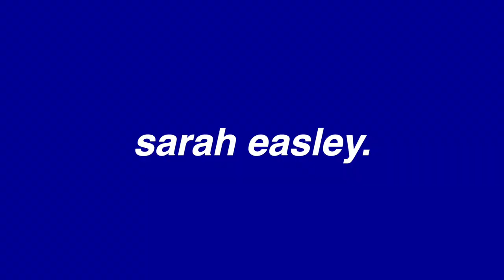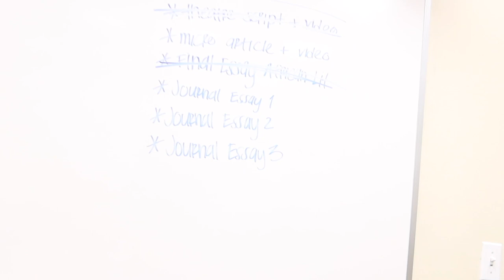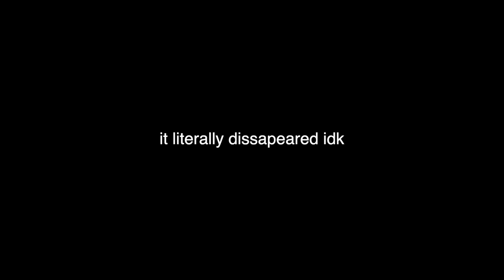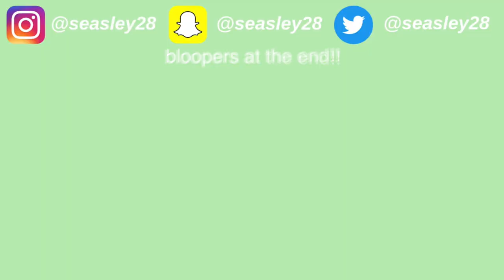PULLING AN ALL NIGHTER ON A SCHOOL NIGHT: FINALS WEEK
HAPPY FINALS SEASON